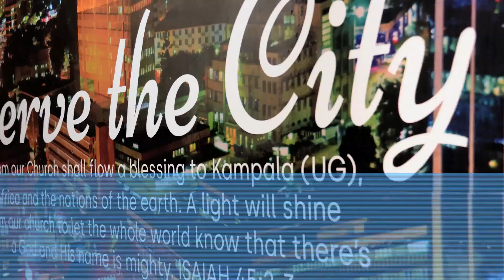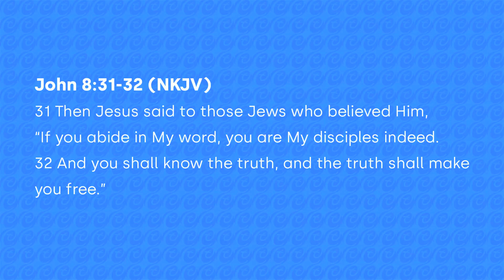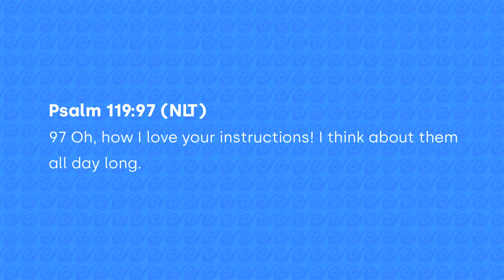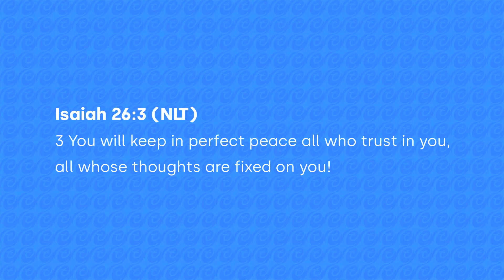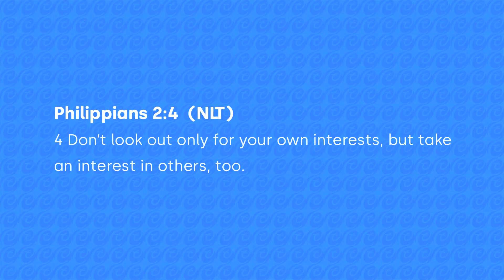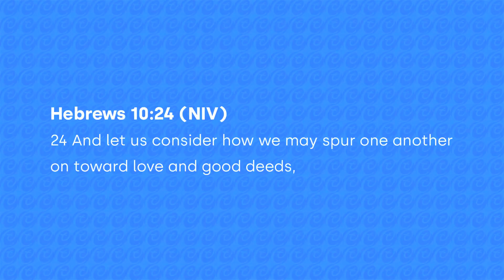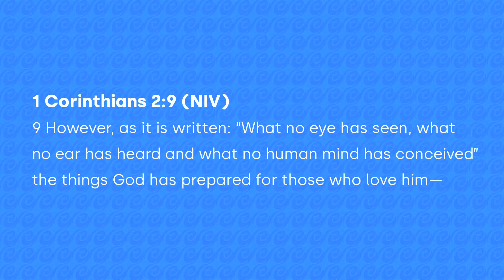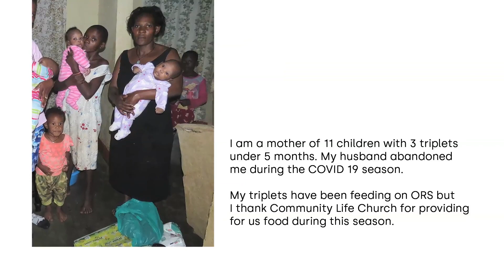How To Protect Your Mind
This is the last sermon in the series Hope Over Fear and it brings to you another wonderful message that you and your friends need not to miss. Be blessed as you watch.